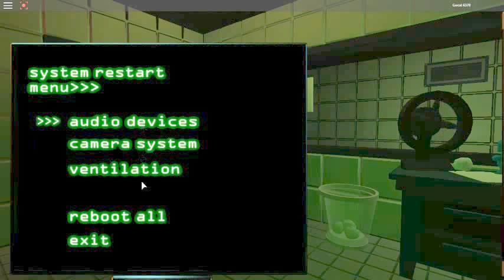fnaf3 on roblox